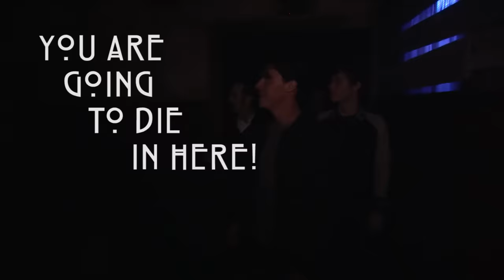ariana grande vs evan peters ( ahs maze )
there is no purpose to this video, just accept it